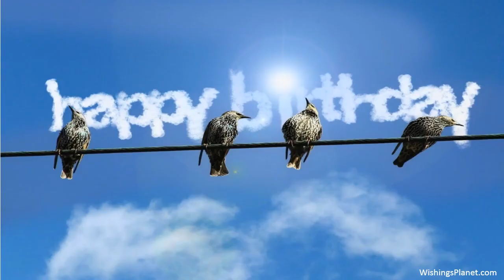Happy Birthday to Lesley